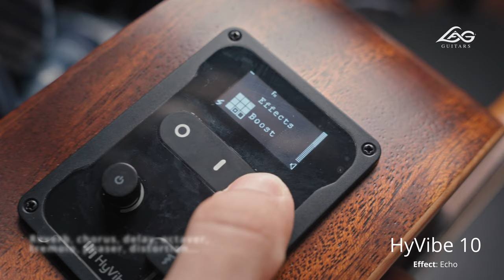Electro Acoustic Guitar LAG Hyvibe 10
It is not surprising that at a time when standard telephones have evolved into power smartphones, an identical digital phenomenon would finally happen to the acoustic guitar. By combining Doctor Adrien Mamou Mani's 7+ years of research at the famous IRCAM institute in Paris, with 40 years of guitar manufacturing expertise, Lâg offers all guitar lovers a new category of instruments providing the best in technology and lutherie design.

A guitar that can amplify itself, generate its own effects, or even turn into a bluetooth speaker, all without cables, pedals or amps.